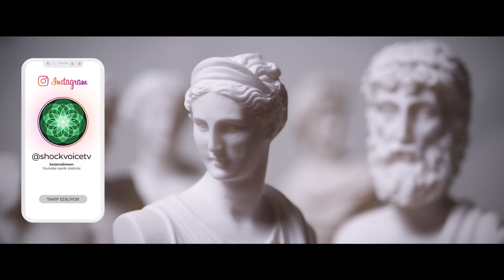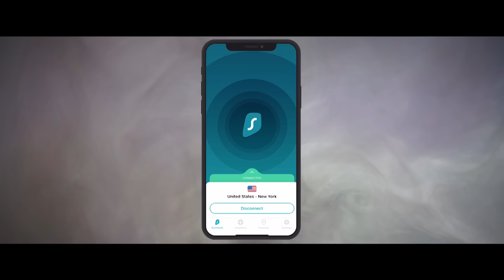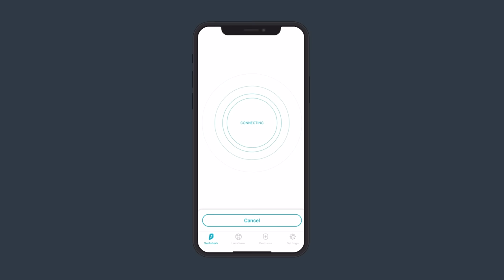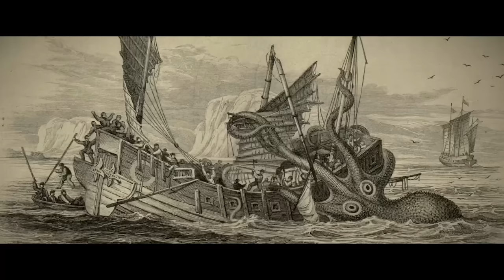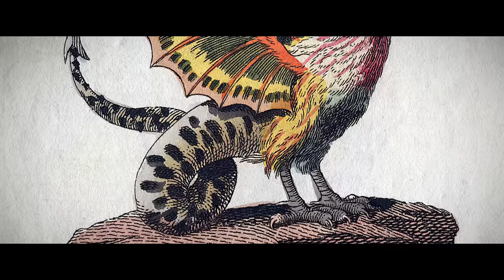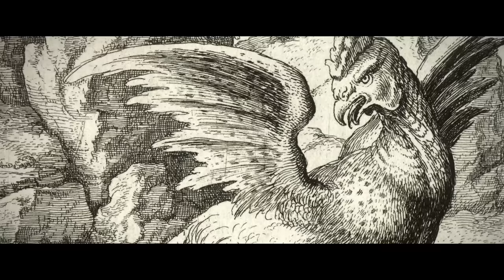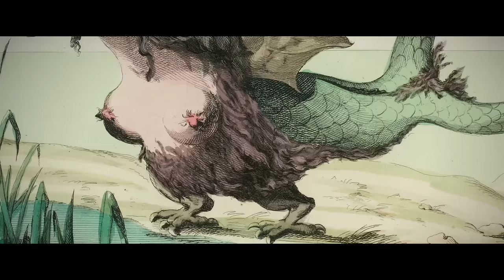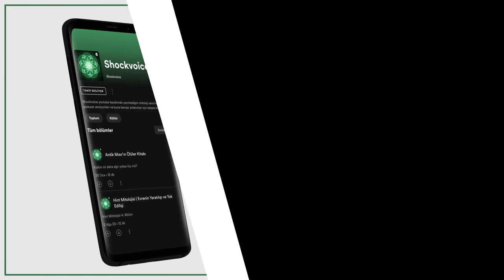Efsanevi Mitolojik Yaratıklar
linkinden Surfshark VPN'i indir - SHOCKVOICE promosyon kodunu gir ve fazladan ücretsiz 3 ay kazan!
Ayrıcalıklardan yararlanmak için bu kanala katılın:
Zaman Damgaları
🕑Açılış 0:00:00
🕑Giriş 0:03:13
🕑Werewolf 0:04:33
🕑Griffin 0:06:05
🕑Kraken 0:07:19
🕑Cerberus 0:08:20
🕑Minotaur 0:09:24
🕑Hydra 0:10:23
🕑Sphinx 0:11:33
🕑Mermaid 0:12:36
🕑Fairy 0:13:45
🕑Tepegöz 0:15:37
🕑Centaur 0:16:54
🕑Pegasus 0:18:14
🕑Unicorn 0:19:16
🕑Basilisk 0:20:19
🕑Dragon 0:21:27
🕑Harpy 0:22:48
🕑Fenrir 0:23:47
🕑Caladrius 0:24:52
🕑Jörmungandr 0:26:00
🕑Phoenix 0:27:10
🕑Kapanış 0:27:59

📑Credits
Erlik Han Çizimleri
Volkan Yenen
Cihan engin
🎵 Music
🎼Bonecrusher by soundridemusic
🎼Upbeat Corporate by Wavecont